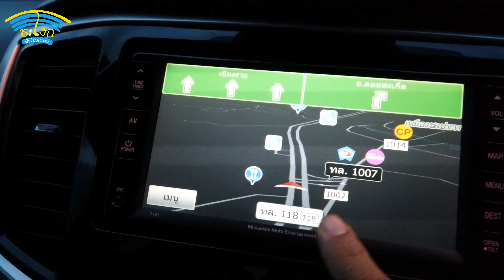อัพเดต​ถนนเชียงใหม่-เชียงราย ทล118 วิ่งได้โฟลว์ตลอดไม่ก่อสร้าง​แล้ว แต่​ยังรอคอย 4 เลน ตลอดสาย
เส้นทางสำคัญหัวเมืองฝ่ายเหนือเชียงใหม่-เชียงราย ทล118 วิ่งได้โฟลว์ตลอดสายแล้ว ยังรอคอย 4 เลน ตลอดสายเสมอ